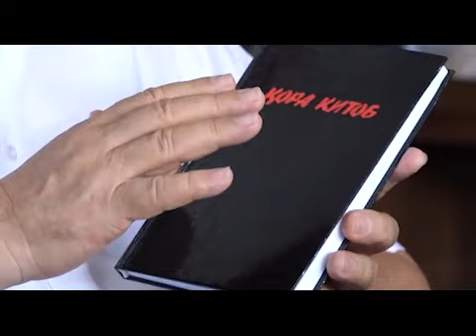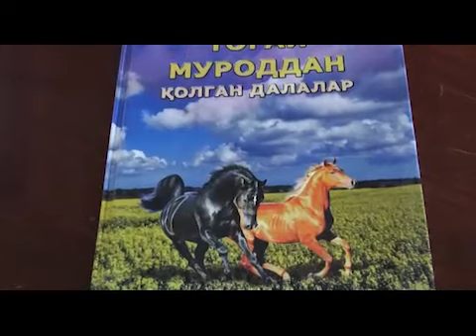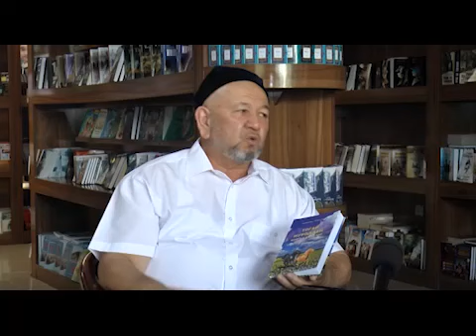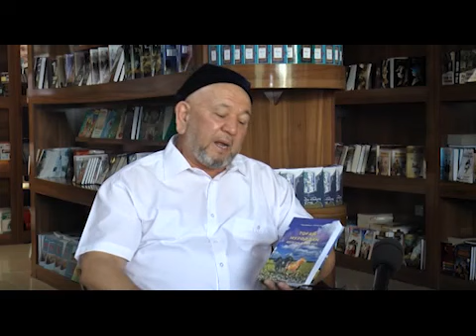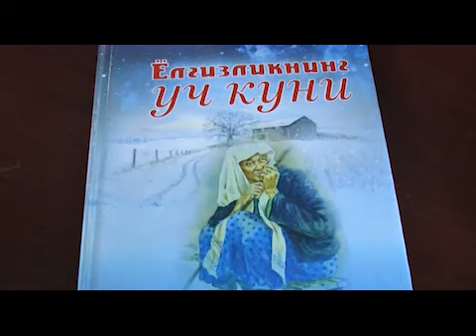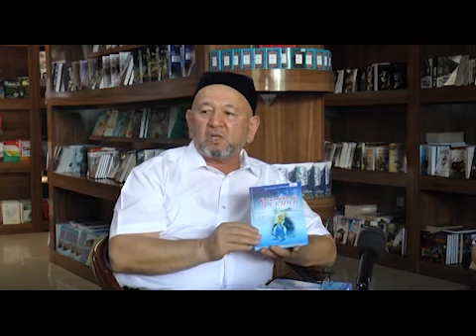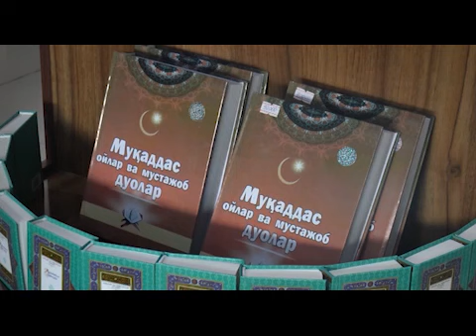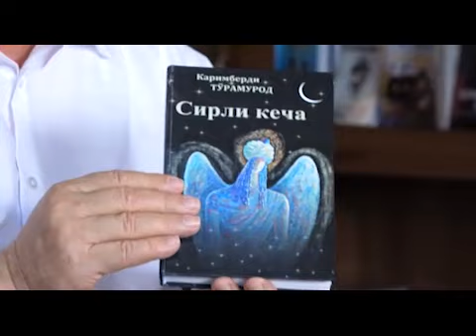Yuzma yuz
Самарқанд вилоят телевидениеси ёзувчи Каримберди Тўрамурод иштирокида "Юзма-юз" кўрсатувини намойиш этди.
Кўрсатувда ёзувчининг яқинда тақдимот маросими ўтказилган "Қора китоб", "Тоғай Муроддан қолган далалар", "Ёлғизликнинг уч куни" китоблари ҳақида суҳбатлашилди.
Шунингдек, ёзувчи ўзининг янги китоблари ҳақида ҳам сўзлаб берди.
Кўрсатув сўнгида Каримберди Тўрамурод юртдошларимизни мустақиллик байрами билан табриклаб, Ватан ҳақидаги шеърини ўқиб берди.